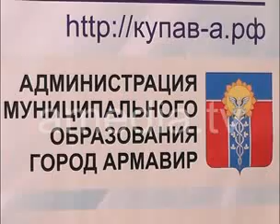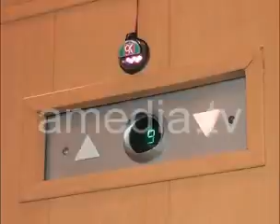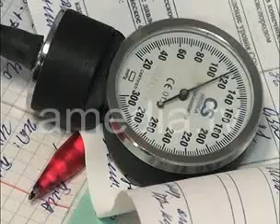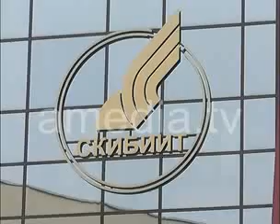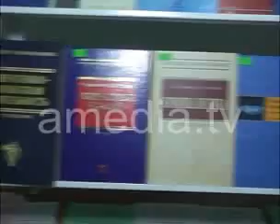ТВОИ НОВОСТИ 18.03.13 (Новости Армавира)